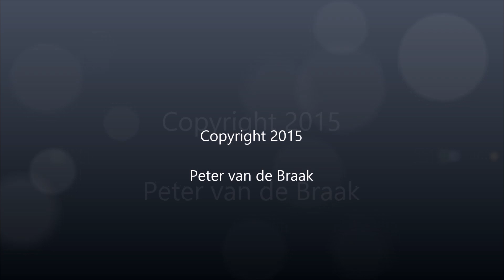Lepelaar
Platalea leucorodia
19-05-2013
Mill